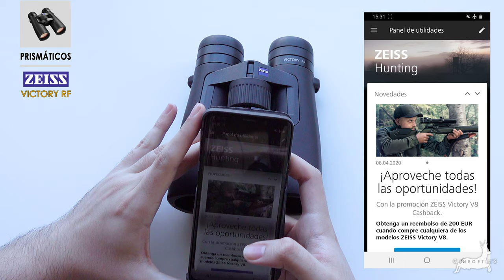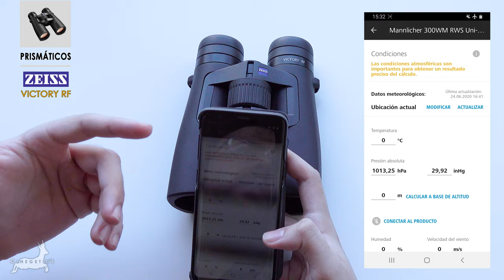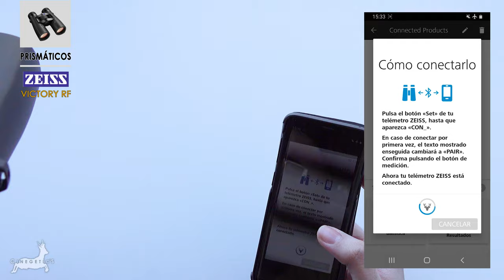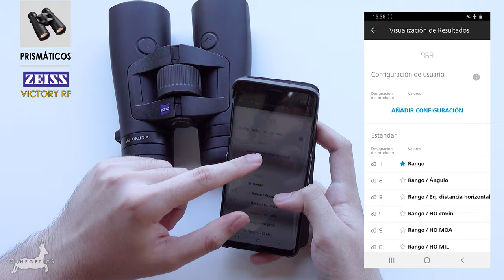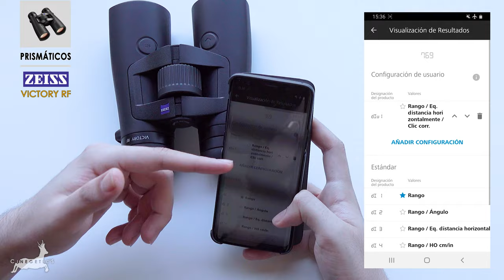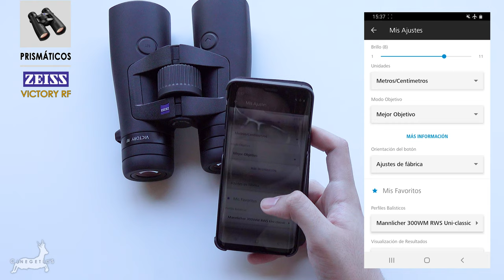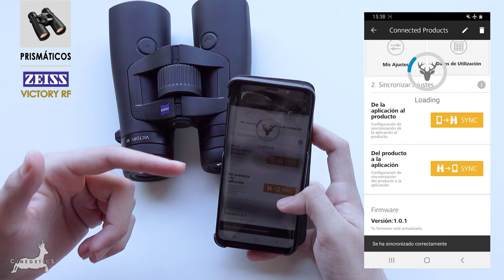Prismáticos medidor 𝗭𝗘𝗜𝗦𝗦 Victory 𝗥𝗙. ¿Los mejores del mercado?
Hoy os traemos una completa guía de uso de los 𝙕𝙚𝙞𝙨𝙨 𝙑𝙞𝙘𝙩𝙤𝙧𝙮 𝙍𝙁, los últimos binoculares con telémetro de la casa alemana, a día de hoy los mejores prismáticos con medidor a distancia del mercado. Para nosotros ha sido un placer haber testado este producto durante bastante tiempo lo que nos permite afirmar sin lugar a dudas que ha sido una gran compra e incorporación al equipo de caza. Esperamos que este vídeo os ayude a resolver algunas dudas de todas las funciones que ofrece este dispositivo y os anime a probarlo a los que aún no lo conocéis.

~Cinegetics Test~